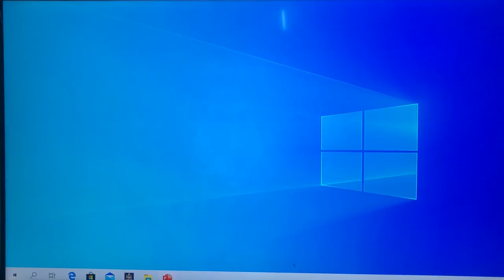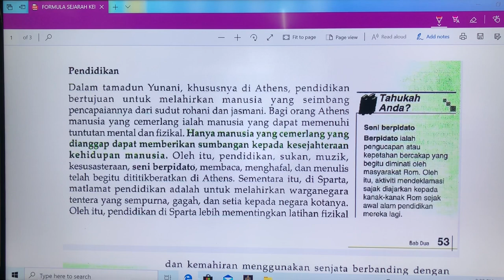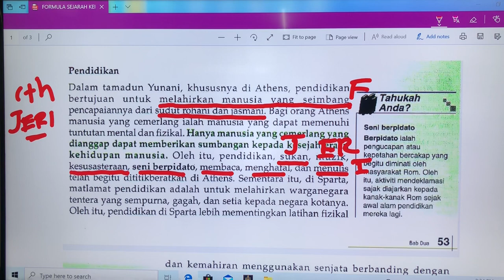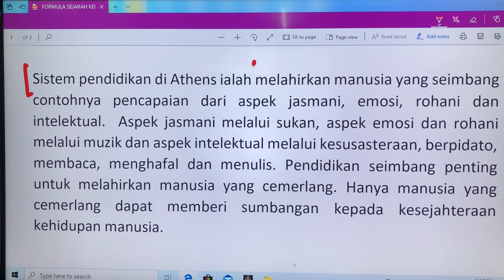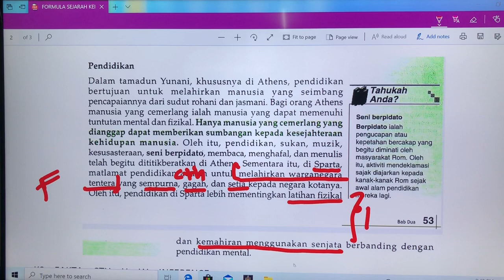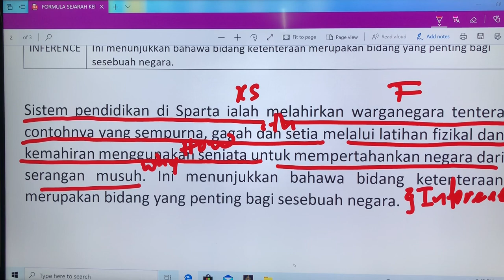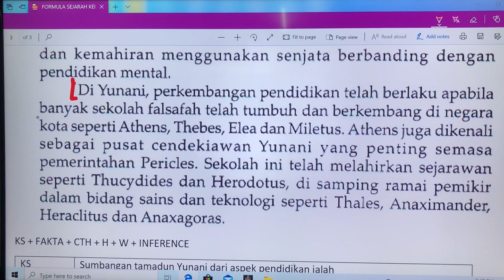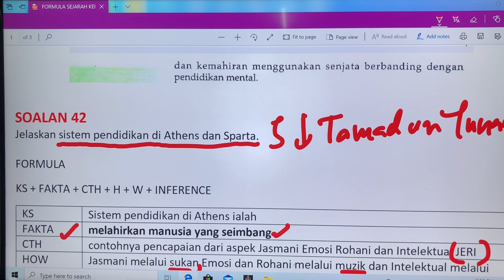Bab 2: Sumbangan Tamadun Yunani Aspek Pendidikan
PKP SESI 6 Ulangkaji SPM SEJARAH 2020 Bab 2 Tingkatan 4